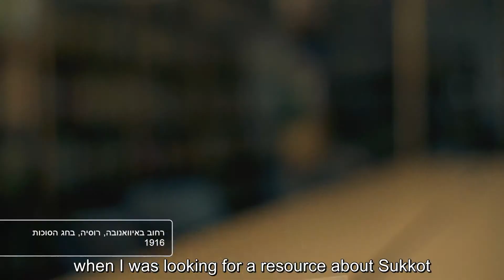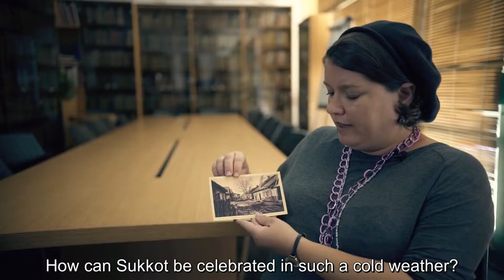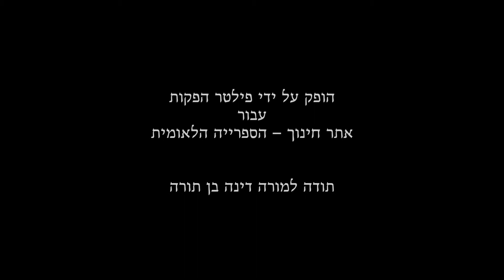Teachers Talk About NLI Primary Sources - Dina Ben Torah, Sukkot